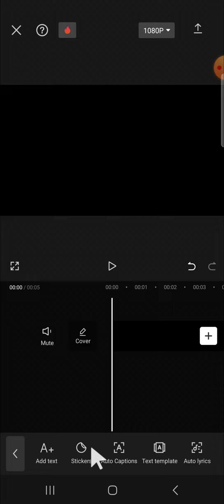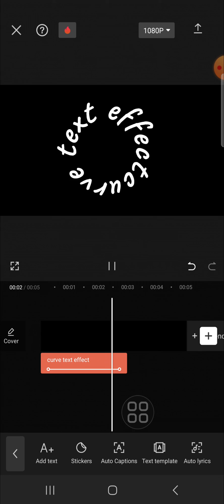Curve Text Animation on CapCut! How to Create Animated Curve Text Effect with CapCut Mobile?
Welcome to our CapCut tutorial! In this video, we'll show you how to create stunning curve text animations using the powerful features of CapCut right on your mobile device. Curve text animations add flair and creativity to your videos, making them more engaging and eye-catching.
In this step-by-step tutorial, we'll guide you through the process of adding animated curve text to your videos using CapCut. From selecting the perfect font and color to adjusting the curve and animation effects, you'll learn everything you need to know to make your text come to life.